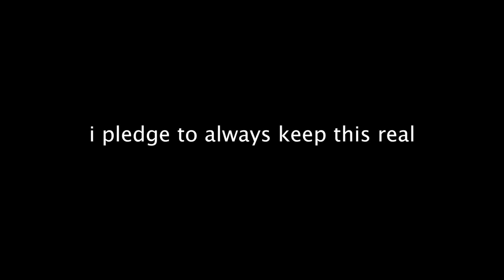EVEN CO-FOUNDERS DISAGREE SOMETIMES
new vlog every day. today jay and me went to a tiny fair in bremen, he almost feel into the water, we exercised to rocky music, i had a disagreement with my co-founder and jay had a dream about me. ;)